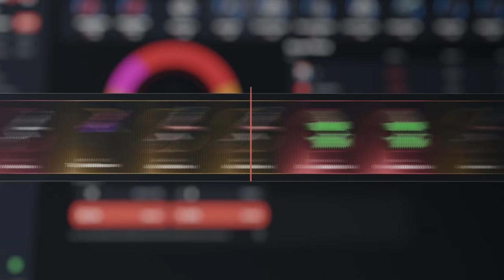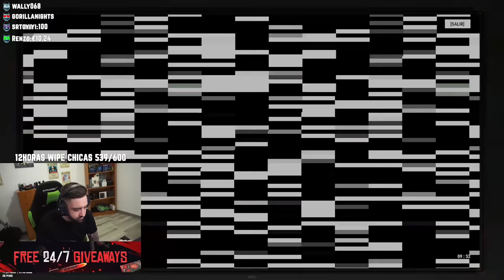DIA DE PETROS Y RAIDEOS | RUST Gameplay Español